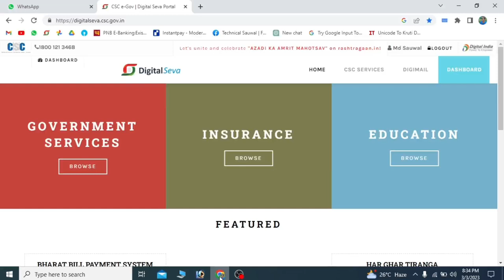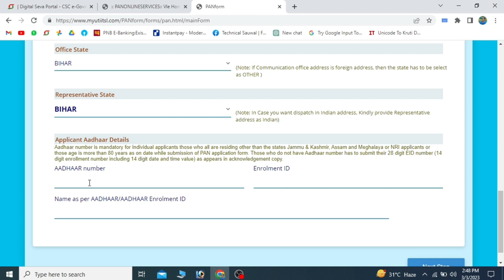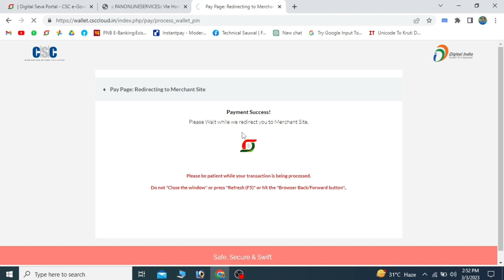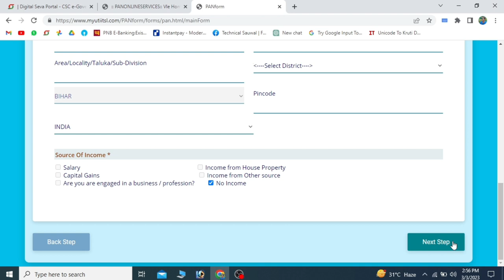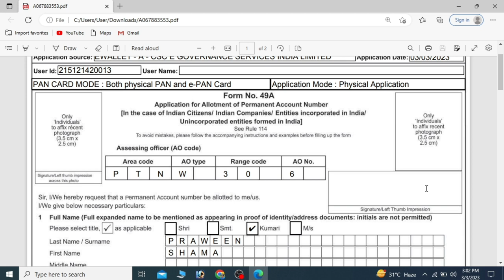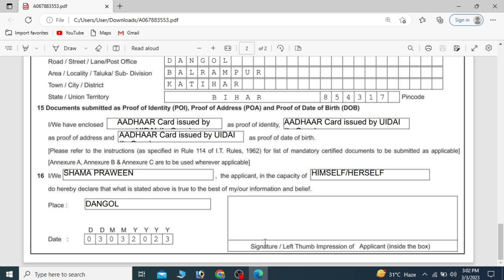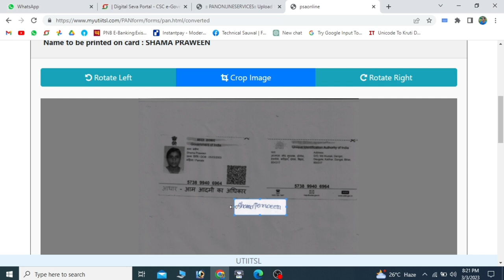Pan Card Kaise banaye | csc se pan card banaye | how to apply pan card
@sauwalvlogs Csc se pan card kaise apply kiya jata hai |
csc se pam card kaise apply kare |
csc |
pan card |
pan card
pan card online download
pan card online kaise check kare
how to get pan card number by aadhar card
pan card mai
pan card mai name kaise change kare
pan card mai date of birth kaise change kare
pan card mai father name kaise change kare
csc id kaise banaye
csc
pan
card

CSC (Common Service Centre) se PAN card banane ke liye, neeche diye gaye steps follow kare:

Sabse pehle, apne najdiki CSC center ko visit kare aur PAN card application form lele.

Form ko fill kare aur sath mein required documents jaise ID proof, address proof, aur photograph submit kare.

Application form ke sath fees pay kare. PAN card ke liye fees Rs. 107 hai.

Submit kiye gaye documents aur fees ke baad, CSC center wale aapke application ko process karenge.

PAN card application ka status track karne ke liye, aapko acknowledgement slip di jayegi. Aap online bhi PAN card application ka status track kar sakte hain.

PAN card aapke registered address par courier ke through bhej diya jayega.

Note: PAN card application ke liye, aapko apna Aadhaar card link karna hoga. Agar aapke paas Aadhaar card nahi hai to aapko pehle Aadhaar card banwana hoga.